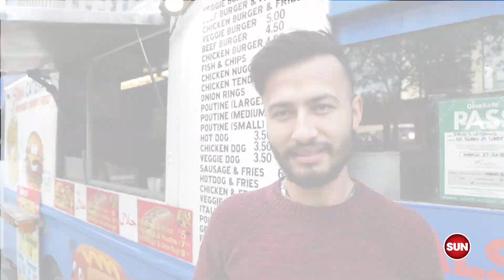SUN STREETER: Do you realize that new carbon tax will spike cost of living?